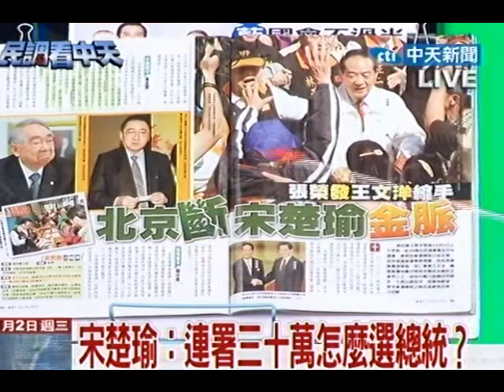向選民報告 20111102(5/7)》李登輝罹腸癌 還能做影武者？